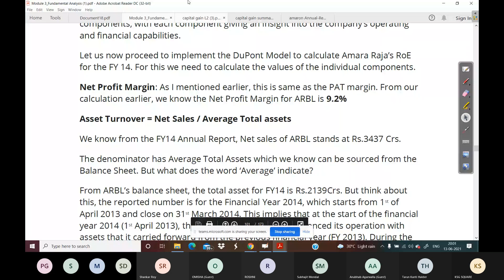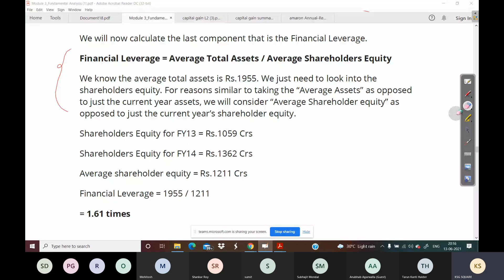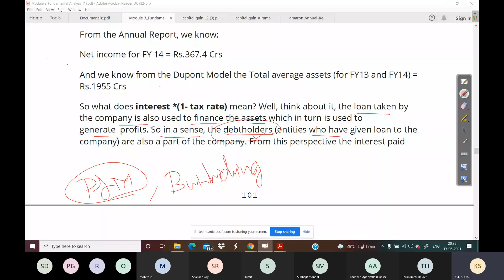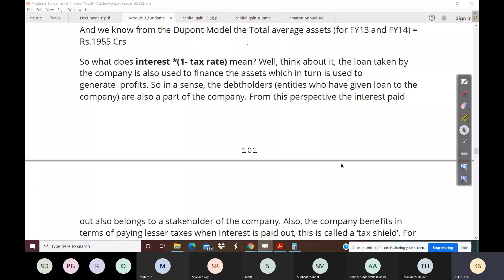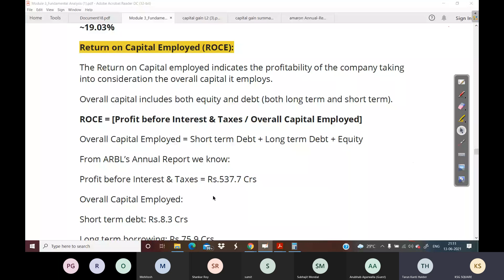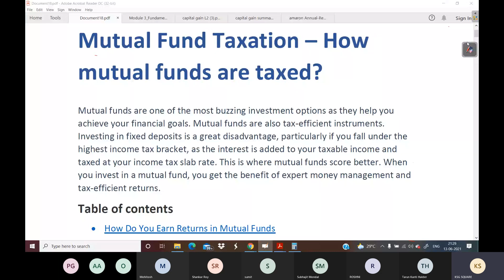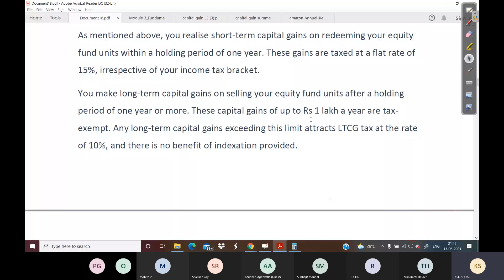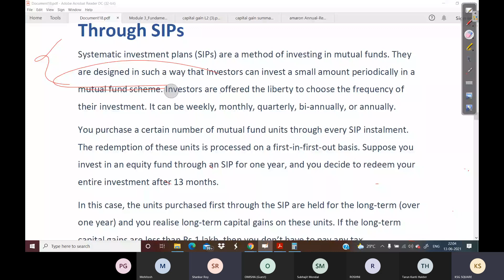Stock market Fundamental Analysis Financial Ratio analysis ROA & ROCE Investor Tax Implication